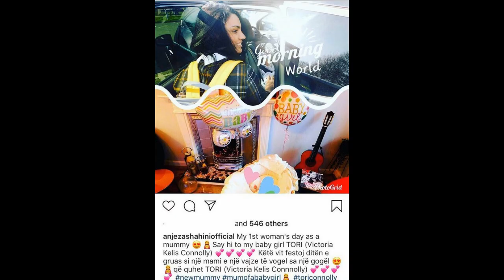Anjeza Shahini publikon për herë të parë foto të vajzës së porsalindur